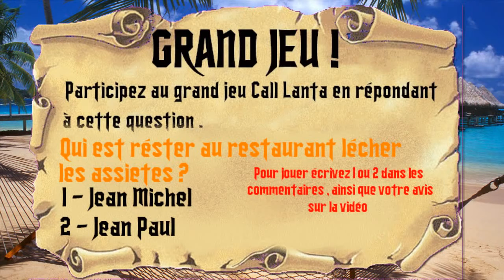CALL LANTA - Episode 2 Saison 1 (Repload)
Encore de beaux souvenirs :)